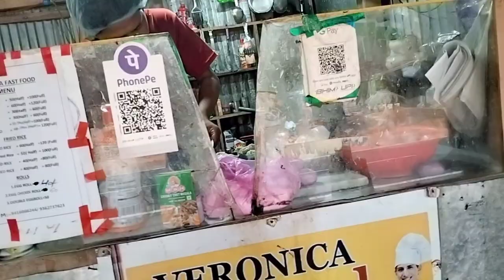bazaro || thangwi momo || chowmein || chai fykha